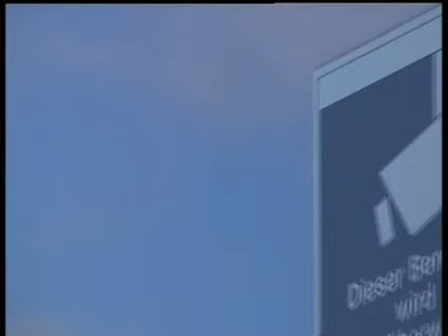Anthony´s Attic - Sweatfish - On Postals.eu in march 2013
This is the topical music video of Anthony's Attic which I have realised together with Mirja Brandenburg. "Sweatfish" gives a look at the unimaginativeness and sterility of modern architecture. In the special one of the harbour city is paired in Hamburg, with droll figures, the "superhero", the architect and the fish people (at first) without arm. The song is a firm component in the programme.